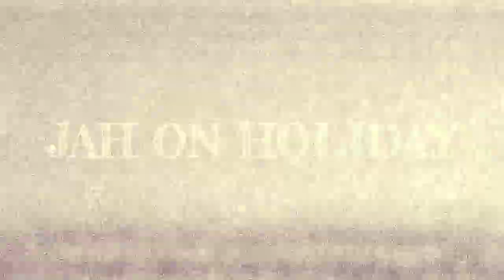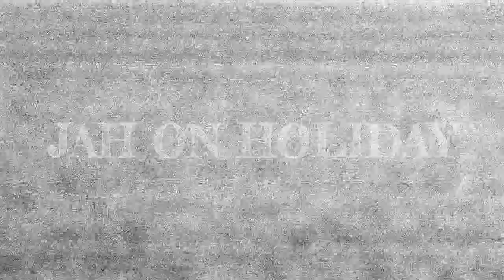GANGSTA RASTA - CANDU (reggae indonesia) reaction!!!!!